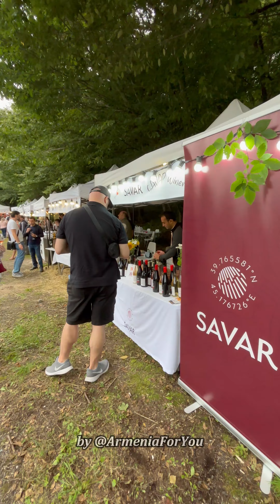WINE Fest in DILIJAN 🥂 Full Video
00:00 - Start screen
00:10 - WINE Fest in DILIJAN
12:18 - End screen